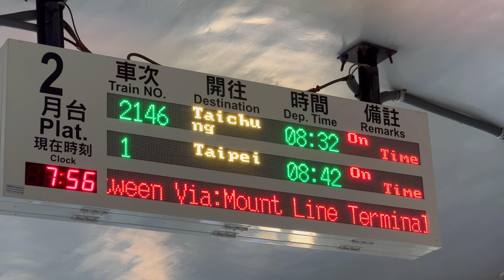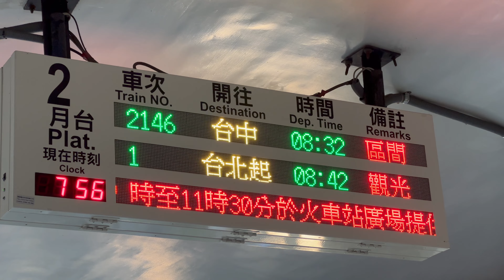台鐵 彰化車站 DR1000型柴油客車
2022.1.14 台鐵 彰化車站 DR1000型柴油客車